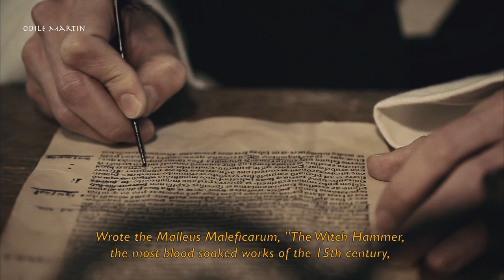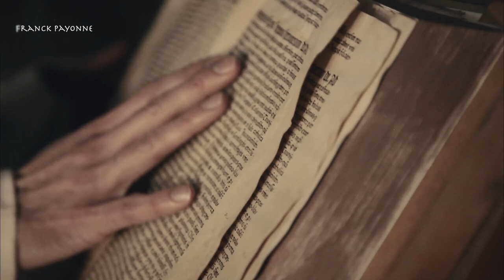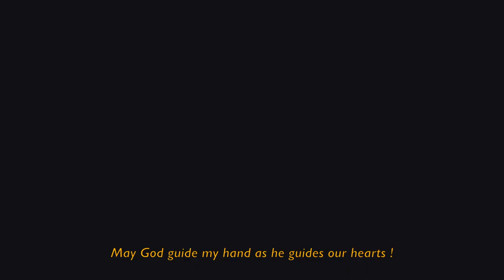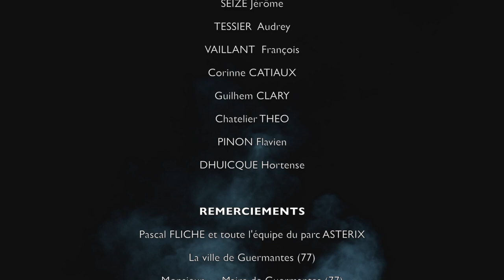MALLEUS (short film)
Malleus réalisé par Loïc Jaquet:
Inquisition des sorcières au XVéme siècle et si de nos jours les sorcières se vengeaient?
 (68eme festival de Cannes 2015 Short film Corner Cannes 2015)
L&A Production 2015  ©